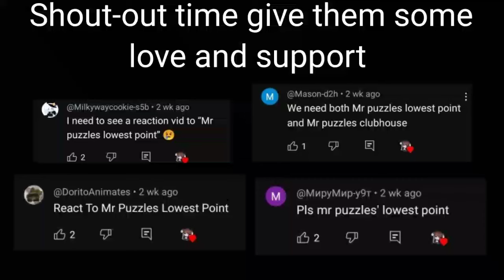Fandoms react to Mr Puzzles' Lowest Point! (Gacha reaction)